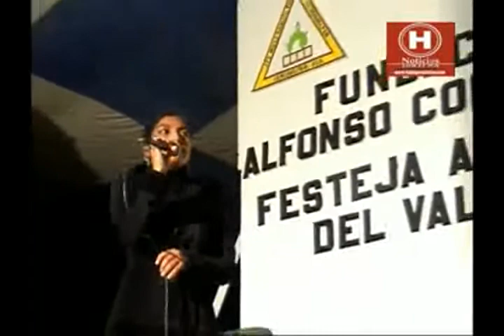Día del Músico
Fiesta del Día del Músico en Ixmiquilpan Hidalgo.